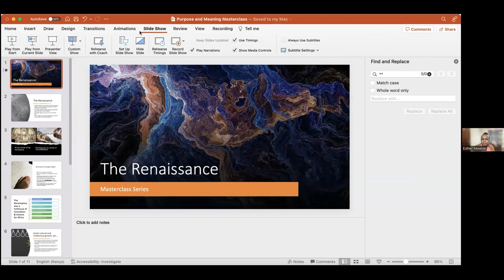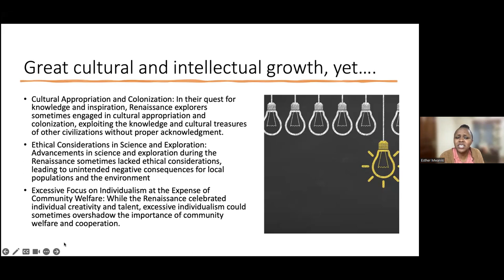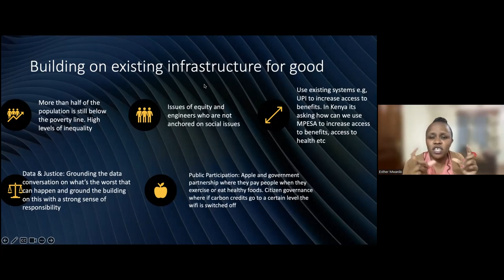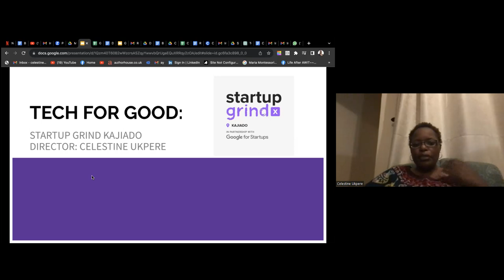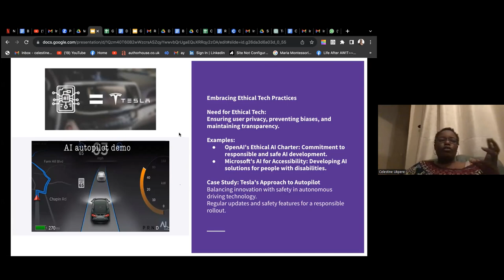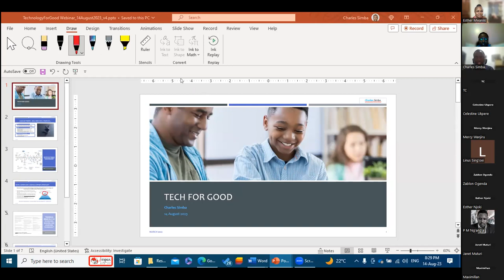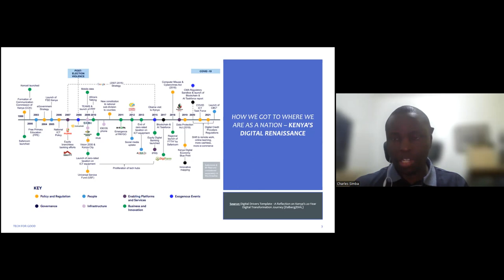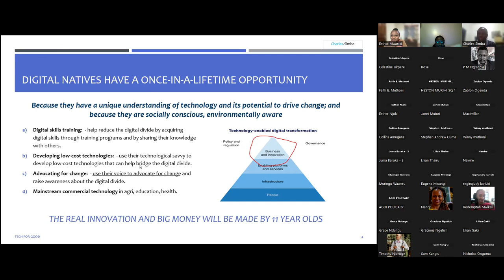Tech for Good: Harnessing Technology for Social Impact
We are excited to be hosting the second instalment of our Renaissance Webinar Masterclass today. We shall be discussing "How to Harness Technology to Drive Social Impact."

We shall be speaking to Celestine Ukpere & Charles Simba, who have over 40+ years of collective experience in the technology space having consulted with notable organisations to deliver technological solutions to solve the organisation's challenges.

From the wealth of their experience, they will be sharing:

1. Their first-hand experiences with successful tech initiatives have made a tangible impact on communities.
2. The challenges they have encountered while implementing tech-driven solutions & the innovative ways they have overcome them.
3. Their thoughts for emerging leaders in the tech industry who aspire to make a positive impact.